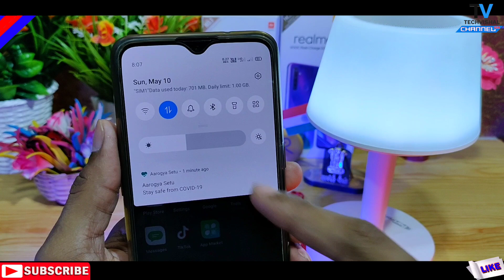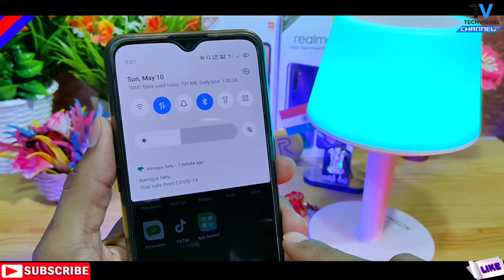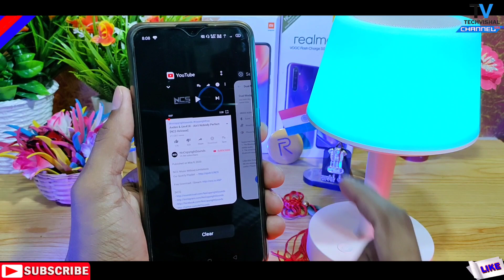New Secret Best Features Dual Audio Mode in realme ui for All Realme Devices | How to Use Dual Audio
New Secret Hidden Features Dual Audio Mode Speaker of Realme UI for all realme Devices and How to Use Dual Audio Mode in realme phone all details in Hindi.
Friends in this video I tell you How to use realme ui dual audio mode in realmeXT, realme 3 pro, realme 5 Pro and More Devices.

            Techvishal VSB
🔺Tips:-